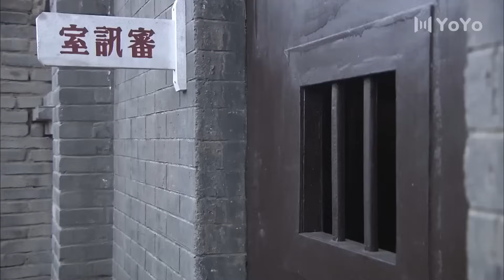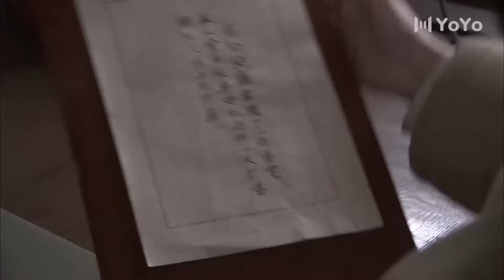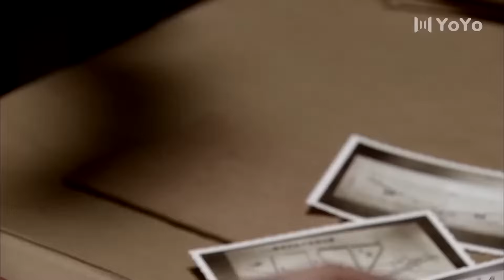【諜戰】雄兵反擊 28 | 主演：郭曉冬、王千源、郭曉峰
➡類別：劇情 / 谍戰 / 抗日
➡劇情簡介：講述了解放戰爭時期地下黨員桑義州遭遇特務冒充，在無法證明自己真實身份而腹背受敵的險境下，甚至不惜將自己毀容，深入虎穴，誓死追踪敵人的故事。